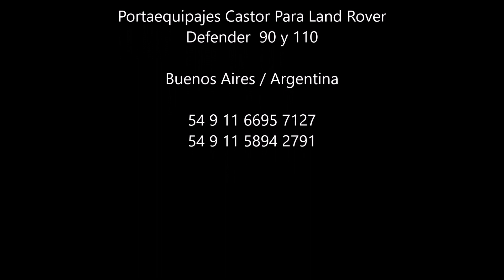Portaequipaje Land-Rover Defender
Portaequipaje Land-Rover Defender  90 y 110

Fabricados con materiales de primera calidad y con procesos de soldadura GMAW y GTAW.

Industria Argentina

Para  Vehículos  Land Rover Defender 90 y 110.,  Land Rover Series 2, 2a , 3  88 y 109

Castor Equipamiento